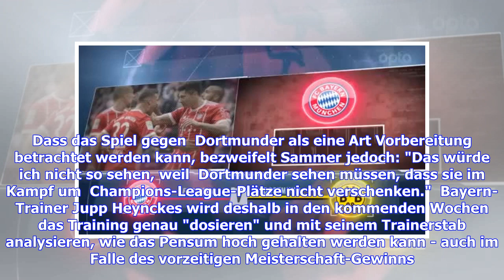Aktuelle Nachrichten | Sammer: Bayern muss "in bestmögliche Verfassung kommen"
Matthias Sammer kennt sowohl den FC Bayern München als auch Borussia Dortmund wie seine Westentasche. Für beide Klubs war der 50-Jährige bereits aktiv. Vor dem Top-Spiel in der Fußball-Bundesliga rät er den Münchnern, trotz der bevorstehenden Meisterschaft, Leistung zu bringen. Sollte Schalke 04 am Samstag nicht gegen den SC Freiburg gewinnen und der BVB am Abend (18:30 Uhr) in München als Verlierer vom Platz gehen, ist der FC Bayern vorzeitig Meister. Sammer ist sich jedoch sicher, dass der Tab...